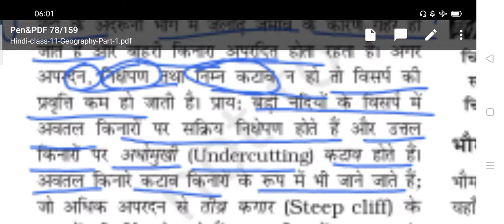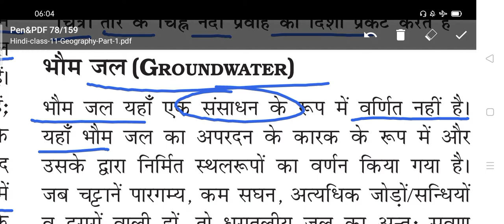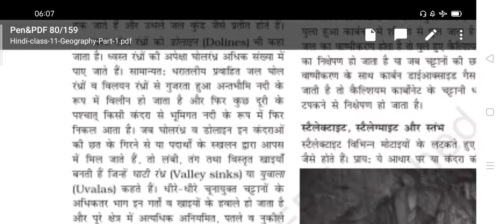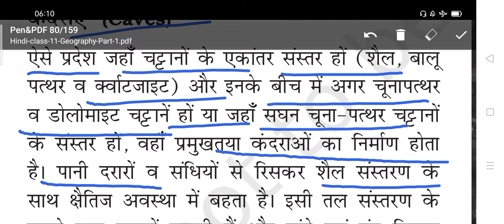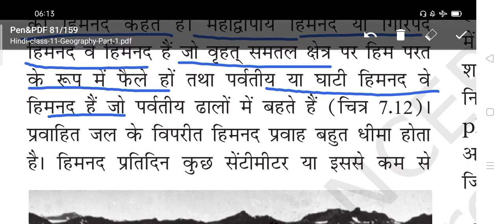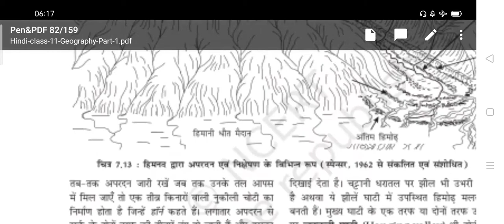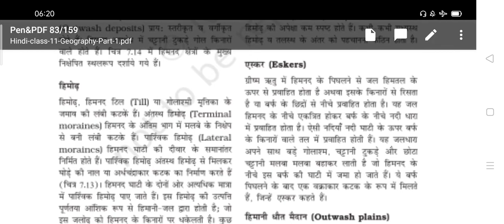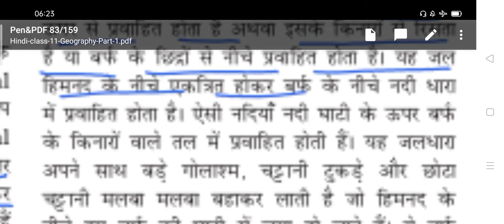Ncert class 11 chapter no 7 part 2 geography with solution book ( Bhotik bhugol ke mool sidhant )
For ssc/upsc/mts/ntpc/b.ed/nda/Dsssb/CDS all govt exam geography with solution and class 11 for 7 chapter geography